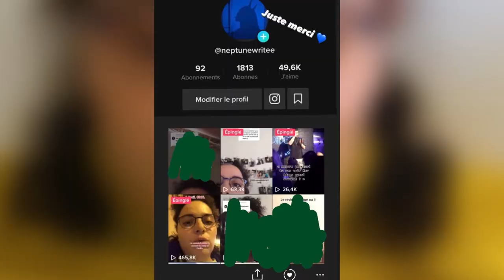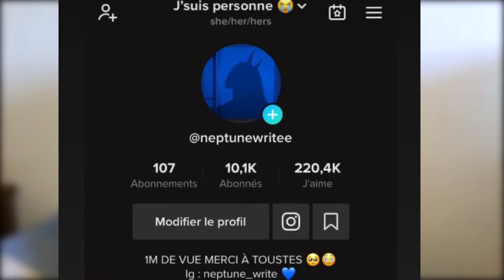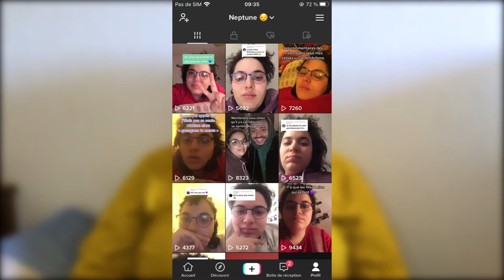UN MEC ME SUIT ; JE PERCE SUR TIKTOK !!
Chalum !!
Ca farte ??

FUN FACT : J'ai upload cette vidéo avec la Fibre de mon lieu de stage mdr

Le 23 Mai 2020, je débarquais à mon tour sur Tiktok, comme tout le monde, après avoir télécharger l'application lors du 1er confinement. J'ai beaucoup, BEAUCOUP critiqué Tiktok mais j'ai fini par céder.

Après des centaines de vidéos, et 3 comptes tous bannis les un après les autres, j'ai fais 3M de vue et 20k abonnés sur une vidéo !! Je te laisse découvrir ça !!

Prise de vue : iPhone 6S
Prise de son : iPhone 6S
Montage : Première Pro

Patréon (financement pour m'aider) : neptune write

J'habite à Perpignan seule
Je suis en Licence Pro de Journalisme

3 985 fois des bisous 🍀🍀